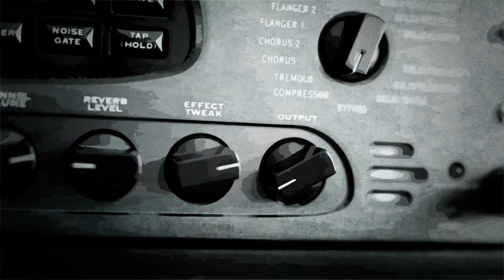Rumble - Link Wray | Moles Student Showcase: July 2017 | Bath Guitar School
Students from Bath Guitar School perform "Rumble" by Link Wray as part of a student showcase event held on Monday 10th July, 2017, in collaboration with Bath Studio School, Music Workshop Bath and Bath College. Video credit: TV & Film students of @BathStudioSch